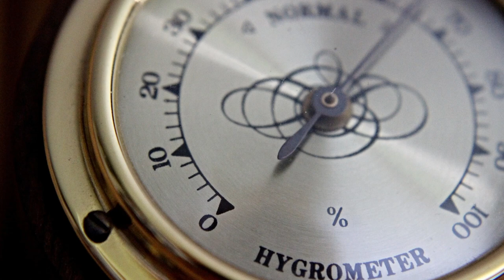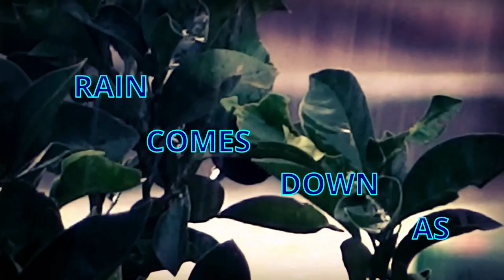Water Cycle Song - Grade 4 Science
Here I describe the water cycle, as used in grade 4 science.

Credits

MUSIC & LYRICS WRITTEN BY
Gabriele Holtzhausen

AUDIO ENGINEER & VIDEO EDITOR
Hartwig

MIXING & MASTERING
Major Mixing

Special thanks to the contributors
at Pexels & Pixabay for the visual
material used in this production.

PEXELS
Jess Loiterton
Ella Pix
Engin Akyurt
Claudio Brito
Mikhail Nilov
Oak & Rumble
Abraham Braun
Kelly Lacy
Pressmaster
Free Creative Stuff
Aleks BM
cottonbro
SciFirst
CESAR A RAMIREZ V TRAPHITO
Dario Fernandez Ruz
Sosa Films
Haakon Birkeli
Los Muertos Crew
Peter Bekkers
Artem Podrez
I Am Sorin
SHVETS

PIXABAY
rschaller98